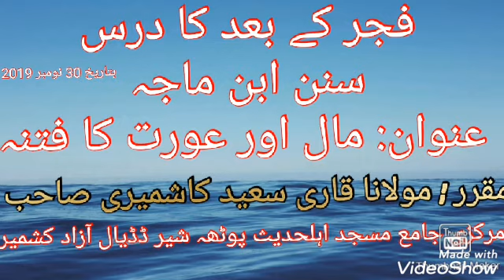مال اور عورت کا فتنہ مولانا قاری سعید کاشمیری حفظہ اللہ تعالیٰ